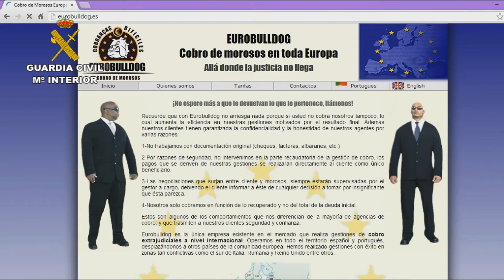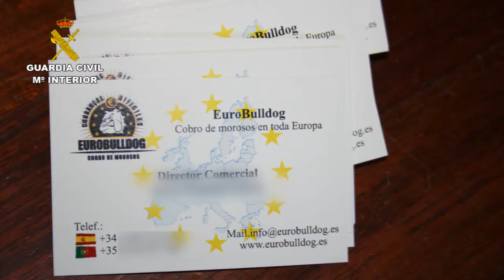Operación Explosiva Juan. Operaciones de la Guardia Civil.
La Guardia Civil, en el marco de la operación EXPLOSIVA-JUAN, desarrollada en Pontevedra, Badajoz, Madrid, Guadalajara y Cantabria, ha procedido a la detención de 7 personas pertenecientes a una organización internacional dedicada al cobro de deudas a empresarios de toda España, Portugal y diversas partes de Europa que utilizaban gran violencia, coacciones y amenazas contra los deudores. Se ha intervenido un arma de fuego simulada, diverso material altamente sofisticado de vigilancia y seguimiento y más de una decena de matriculas falsificadas de varios países europeos.
La investigación se inició en agosto del pasado año a raíz de varias denuncias presentadas ante la Guardia Civil en las que las víctimas manifestaban estar sufriendo amenazas y extorsiones por parte de determinadas personas pertenecientes a una empresa dedicada al cobro de deudas contraídas por las víctimas con otras personas o empresas.
Continuando con las investigaciones se pudo constatar la existencia de una organización que trabajaba para una empresa denominada EUROBULLDOG dedicada al cobro de deudas, aplicando técnicas para "el cobro extrajudicial a nivel internacional", que operaba en España, Portugal y el resto de la Unión Europea, valiéndose de dos domicilios fiscales establecidos en las ciudades de Madrid y Lisboa.
Posteriormente, la Guardia Civil pudo determinar que el cabecilla de la organización  era el que presionaba a los deudores en compañía de uno de sus lugartenientes utilizando amenazas y violencia física.
Una vez localizados los miembros de la organización, los agentes establecieron un dispositivo de seguimiento y control sobre ellos dando como resultado la detención de todos los integrantes de la red.
El cabecilla de la red como su  lugarteniente han ingresado en prisión sin fianza.